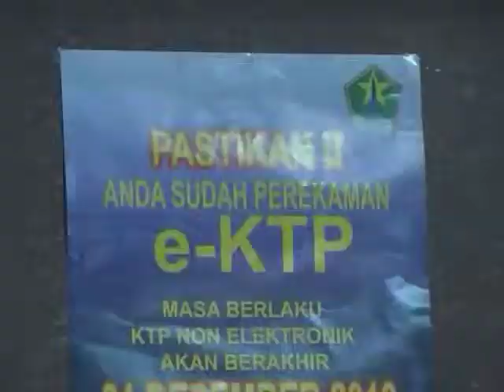SUTIAJI LANGSUNG SIDAK PELAYANAN PUBLIK